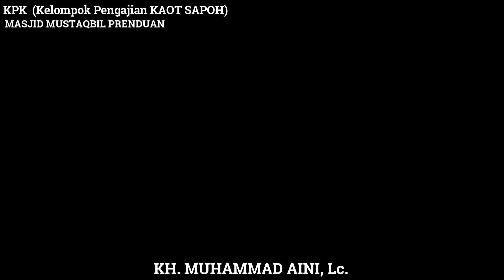DO'A MUSTAJAB RASULULLAH SAW., TERNYATA FASILITAS INI BELIAU SIMPAN UNTUK KESELAMATAN AKHIRAT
Bagian Ke-33 DARI 100 KEAGUNGAN RASULULLAH MUHAMMAD SAW.

Judul Kitab:
الرحمة المهداة - عظيم قدره صلى الله عليه وسلم ورفعة مكانته عند ربه عز وجل
Oleh: DR. KHOLIL IBROHIM MULLAKHOTHIR

Kajian menjelang BUKA PUASA Ramadlan 1443 Hijriyah di Masjid Mustaqbil Prenduan Pragaan Sumenep bersama KH. Muhammad Aini, Lc. dimulai sejak Puasa Pertama Minggu 03 April 2022